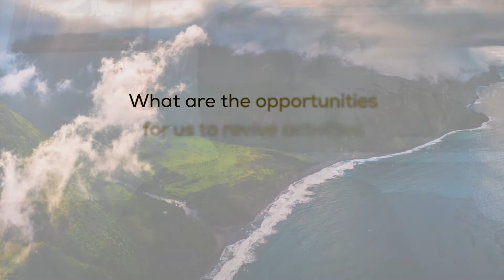Makahiki - Interview with Lanakila Mangauil